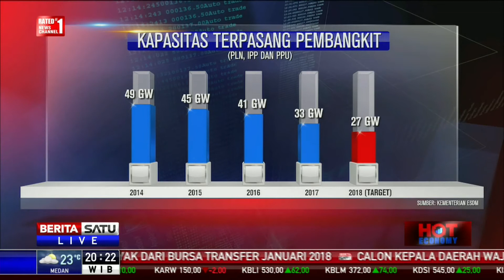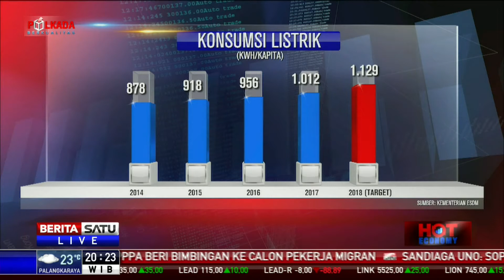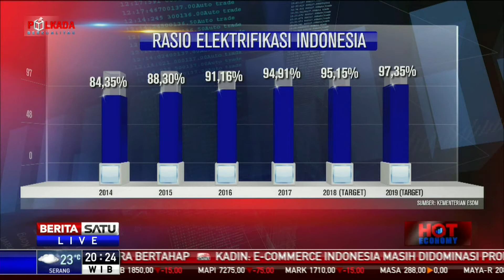Hot Economy: Percepat Pemerataan Listrik #2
Per akhir 2017, Nusa Tenggara Timur dan Papua menjadi provinsi dengan tingkat rasio elektrifikasi terendah. Di saat rasio secara nasional telah hampir mencapai 95 persen, dua daerah ini masih di angka 60 persen. Apa sebenarnya kendala dalam meningkatkan rasio elektrifikasi terutama di wilayah Indonesia Timur?

Facebook.com/BeritaSatuTV
Youtube.com/BeritaSatu